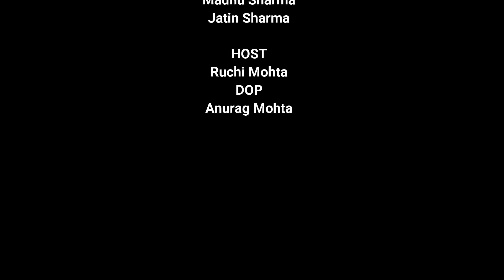HAFTEVAAR SAMACHAAR WITH KIDS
Like every week, this week too we present some important news of last week. Every week we try to present it in new way. We have tried with few kids this week. We hope you will like it.
This way we are also giving platform to new talents and try to groom and build up confidence in common people.